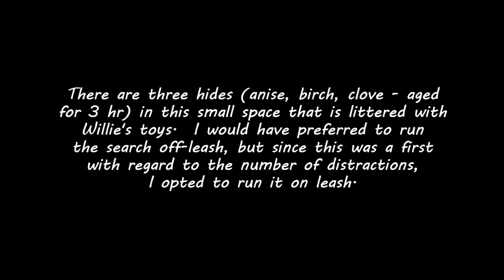2018 09 19 Cluttered Interior Search with Lot's of Toy Distractions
Will rushes in like a bull in a china shop, but settles into search mode much more quickly than I thought he would.